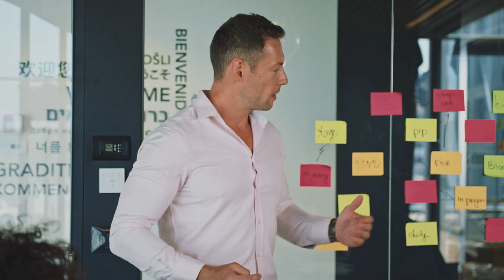PNRR Enti Locali 2022 - Spot TV